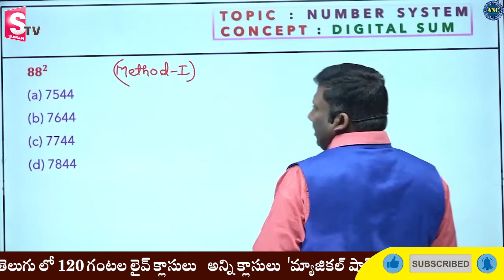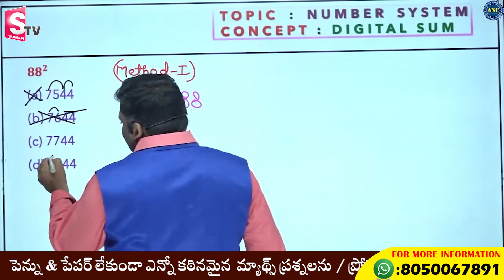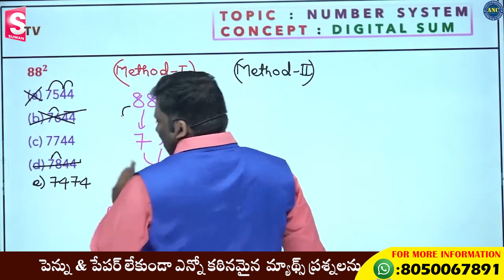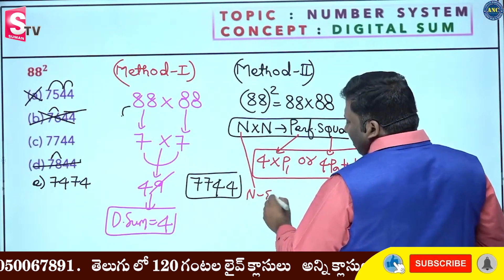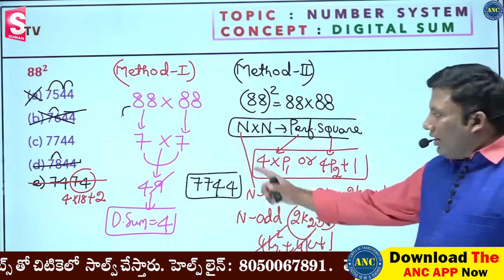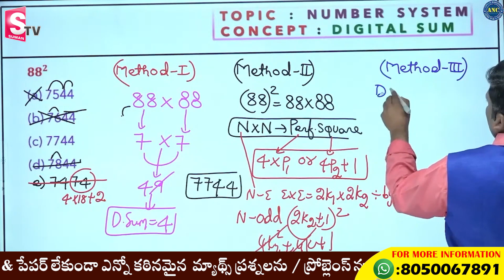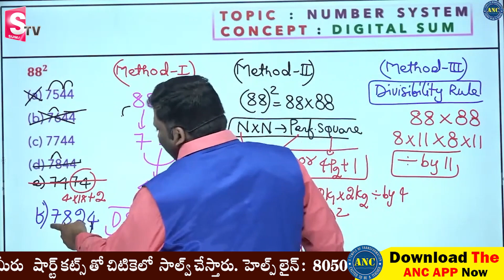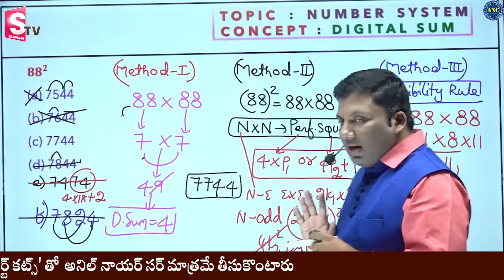Aptitude Preparation Tips | Aptitude Tricks For All Topics | Aptitude Tricks In Telugu | Anil Nair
Helpline:- 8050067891 to know live batch course at lowest cost.ఇండియా లో నెంబర్ వన్ ఆన్ లైన్ CAT Exam ట్రైనర్ చే  ఆప్టిట్యూడ్ ట్రైనింగ్  కోర్సులు  :

 వాస్తవ ఫీజు :  Rs.3499

(Rs 1499/-  మొదటి  1000 రిజిస్ట్రేషన్స్ కు మాత్రమే)

తెలుగు లో 120 గంటల లైవ్ క్లాసులు

అన్ని క్లాసులు  'మ్యాజికల్ షార్ట్ కట్స్' తో  అనిల్ నాయర్ సర్ మాత్రమే తీసుకొంటారు

400 గంటల రికార్డెడ్ క్లాసులు (ఆప్టిట్యూడ్ + వెర్బల్ + రీజనింగ్)- English lo

200 టెస్ట్స్ - అనలిటిక్స్ తో ( మీ పరీక్షా పెర్ఫార్మన్స్ విశ్లేషణ)

1500 పేజీల స్టడీ మెటీరియల్
పైవన్నీ - మీరు రాయబోయే 60 + పోటీ పరీక్షల  అన్ని ఆప్టిట్యూడ్ సబ్జక్ట్స్ ను కవర్ చేస్తాయి

లైవ్ క్లాసుల టైమింగ్స్ : సోమవారం, బుధవారం, గురువారం, శుక్రవారం - 10 వారాలు - సాయంత్రం-   4pm-5.30pm; 7pm-8.30pm

Why only ANC ?

                                                                                                                                                                                                                                                                                                                                                                                                హెల్ప్ లైన్ :  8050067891మా ఛాలెంజ్ : పెన్ను & పేపర్ లేకుండా ఎన్నో కఠినమైన  మ్యాథ్స్ ప్రశ్నలను / ప్రోబ్లెంస్ ను మీరు   షార్ట్ కట్స్ తో చిటికెలో  సాల్వ్ చేస్తారుWhy choose ANC over others?

1. Fundamentals only MATTER
2. Course Structure MATTERS
3.Pedagogy  Matters
4.Money is not the important but experience of teacher and his expertise in subject.
5.Don’t pay us first- check out our videos in Anil Nair Classes youtube channel

👉Important Key Points:
1.. Reasons to enroll for ANC video classes
- Video speed can be changed to 1.25X, 1.50X based on your requirements

1. Different angles to simplify each topic using lateral thinking & common sense
2. Focus on Concepts and not just Problem Solving.
3..Different techniques for problem-solving taking concepts to an advanced level.
4. Application of unique shortcut techniques in Quant/ LRDI and Verbal.
5. Link topics by adopting similar strategies & techniques.
6. Focus on maximizing scores in minimum time.
Prepare with fun, prepare with ANC
With Love
Anil Nair